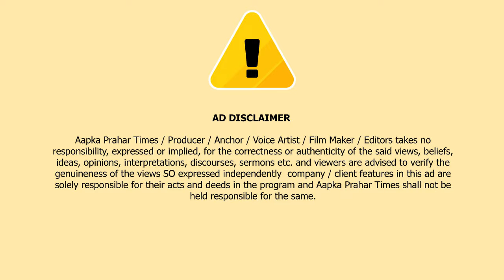मुंबई और ठाणे में जोरदार बारिश,लोकल ट्रेनों पर पड़ा असर || Islamuddin Khan|| Aapka Prahar Times